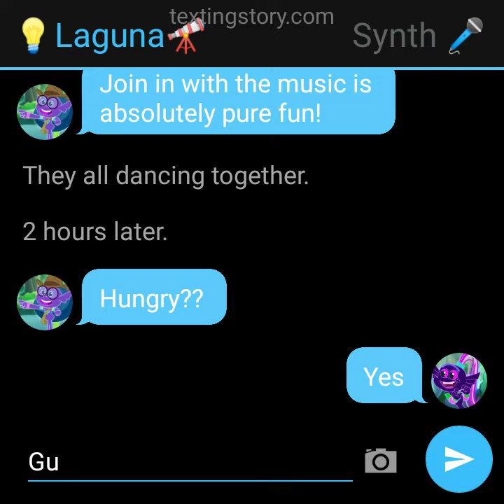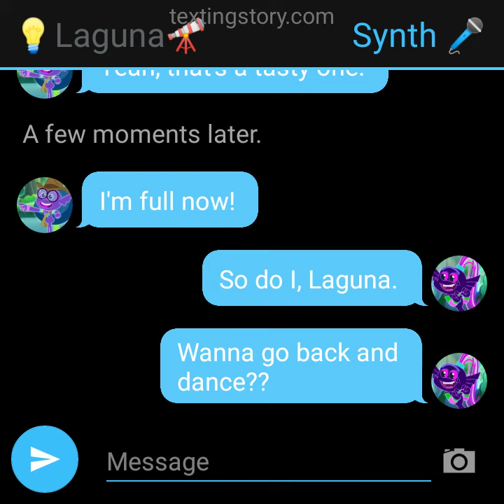Laguna and Synth eat pizza at the rave party.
Requested by my BFF, Matthewthetrollslover19. 😘